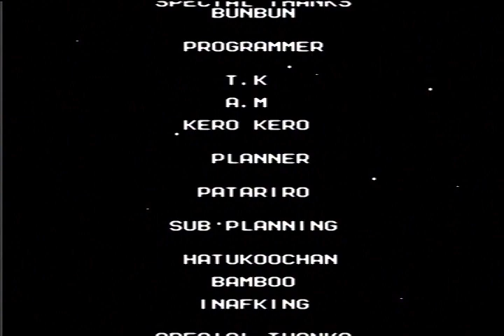Mega Man 3 (NES) - No Death LP with No E-Tanks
This was originally accomplished using the Mega Man Anniversary Collection for the PS2.  While not as bad as my Mega Man 2 recording from back then this run had originally suffered some audio slow down issues from my previous set up.  I decided to dust off my Mega Man 3 cartridge and accomplish the same feat on the original Nintendo.  In the end I was able to complete the entire run without using a single energy tank in addition to the no death goal. The video itself shows many of the strategy employed so, like the mega man 2 no death run, I wanted to compare this with my original recording done in September of 2008 If you have the time, I encourage you to see the original run after watching this video.

The first diversion I made was changing the order in which the boss stages were handled.  In this version I start in a similar fashion with magnet and hard man.  Then I choose to go with top, shadow, snake, spark, gemini, and finally needle man.  The doc robot stages really didn’t matter and I just went from left to right and then top to bottom.

From a general perspective I used magnet missiles a little more frequently against the Hammer Joes to clear them out quicker and utilized this weapon against the pesky hopping Mechakkeros.  There is some inherent slow down on the NES verses the PlayStation version during the Spark Man Robot stage, so I choose to use the rush jet to get past the trash chute portion.  Another optimization was the use of the hard knuckle against the Big Snakey mid bosses on snake man stage.

Boss battles with a few exceptions seeming to go a lot smoother.  For one I decided to employ a little safer dodging strategy with my snake man fight.  I wound up taking far less damage than before.  Needle man was an improvement where I fired a shot with my best guess and then focused on dodging his attacks more.  During my play throughs I noticed that the real mega man clone always appears at the top of the screen in Dr. Wily’s third stage.  This allowed me to make short work of him with the top spin, instantly ending the fight, rather than seeking out the real clone with the needle cannon.  I found it helpful to change to spark when handling bubble man because of the limited range of the shadow blade.  Finally, I decided to just end the final battle with the top spin rather than boomerang jumping off the platform with search snake in tow.

I did have some issues with other bosses during this run.  The first issue was I forgot the pattern for the yellow devil and choose to hover out of danger using the rush jet during his initial appearance.  The fight was a little nasty until I dialed in my timing, but it was still better than the original run.  The other fight that was tricky was the heat man battle mainly because my input to turn and fire the shadow blade were being eaten at an alarming rate.  I found that the game will allow you to throw the blade but then you must slide out of the way at the last possible moment to get away without damage.  By the end of the game, I had accrued 16 extra lives and, even though the e-tank tally maxes out at nine, we collected a total of 11 during the journey.

Use the links below to view a specific stage in the video:
Beginning / Magnet Man Stage (0:00:00)
Hard Man Stage (0:03:33)
Top Man Stage (0:07:04)
Shadow Man Stage (0:10:35)
Snake Man Stage (0:13:41)
Spark Man Stage (0:17:56)
Gemini Man Stage (0:21:12)
Needle Man Stage (0:26:06)
Doc Robot Spark Man Stage (0:29:10)
Doc Robot Needle Man Stage (0:32:52)
Doc Robot Gemini Man Stage (0:39:00)
Doc Robot Shadow Man Stage (0:43:26)
Break Man Stage (0:48:01)
Wily Castle Stage 1 - Kamegoro Maker (0:48:50)
Wily Castle Stage 2 – Yellow Devil MK-II (0:51:54)
Wily Castle Stage 3 – Holograph Mega Mans (0:54:31)
Wily Castle Stage 4 – Robot Master Rematch (0:56:48)
Wily Castle Stage 5 – Wily Machine 3 (1:01:20)
Wily Castle Stage 6 - Gamma (1:02:35)
Ending (1:03:45)